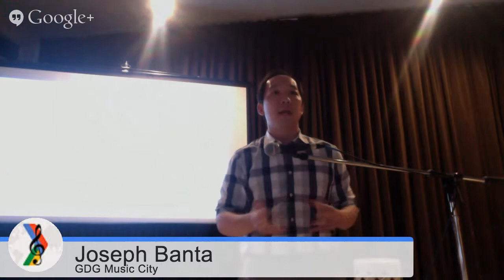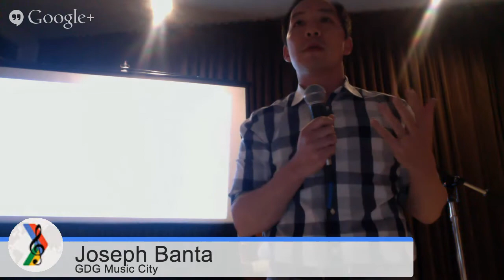Nashville & Technology, with Yiaway Yeh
Yiaway Yeh of the Nashville Mayor's office will speak on current and upcoming developments in the tech realm in Nashville and the city's ongoing efforts to promote innovation, including info on the rollout of Google Fiber.

With an increasing level of enterprise participation in the build-out of IT infrastructure, including commitments by AT&T, Comcast, and Google, Nashville is imminently becoming a global hub of technology. With this expanded bandwidth, we in Nashville will be capable of great things, and will be tasked with charting the future of our region. Along the way, we will have to overcome many obstacles, and answer many questions. Where is Nashville going? What kinds of things can we expect -- what solutions can we build -- when network latency is a thing of the past? Who will provide the technical leadership that will guide our companies in this more complicated world?

Yiaway will deliver a brief talk on these and other issues, and will take time to answer questions from the community afterwards.

Yiaway is the Co-Chief Innovation Officer with the Metro Government of Nashville & Davidson County, and is the former Mayor and City Councilmember of Palo Alto, California.  Mr. Yeh moved to Nashville, Tennessee following his wife joining the faculty of the Department of Political Science at Vanderbilt University.  He was appointed by Mayor Karl Dean of Nashville to head up the new Mayor's Office of Innovation announced on April 26, 2013